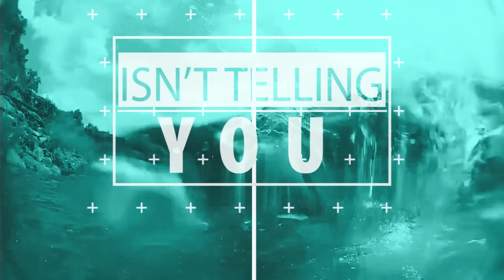Youth E-Cigarette PSA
Think Big Tobacco companies have changed their ways, and we can trust them to tell us what's in their electronic cigarettes? Think again.   Here's what big tobacco companies don't want you to know. New products. Same old tricks.